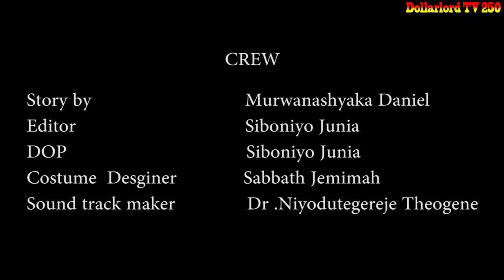Ishyari EP 145 Film Nyarwanda Nshyashya || Rwanda Movies || Dimbamo Professor Film Ep 99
iyi Film Ishyari EP 145 Soso nawe afunze umutwe kubera mutoni gusa nizereko iri bubashimishe.